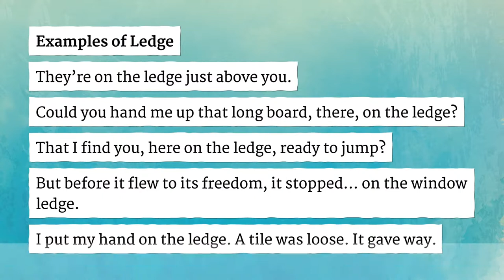LEDGE pronunciation • How to pronounce LEDGE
How to say Ledge in British English and American English?